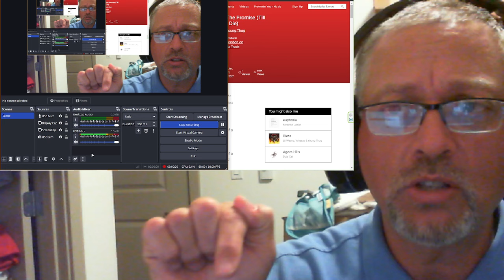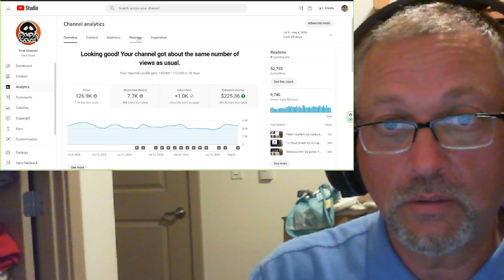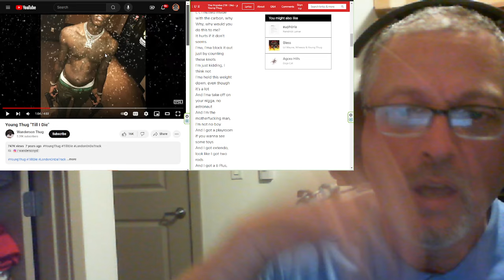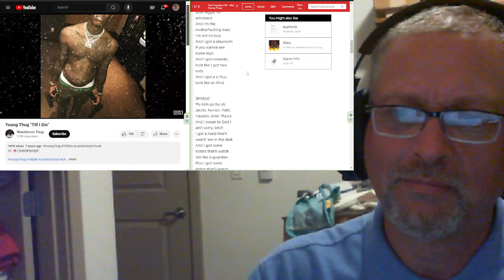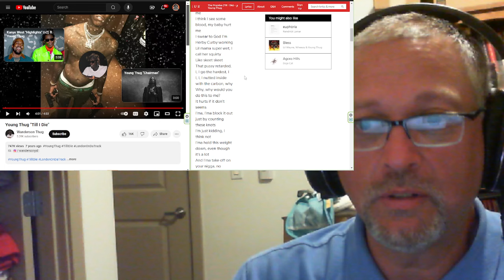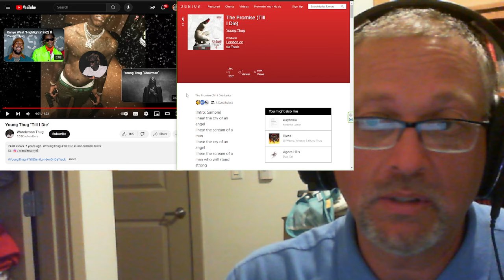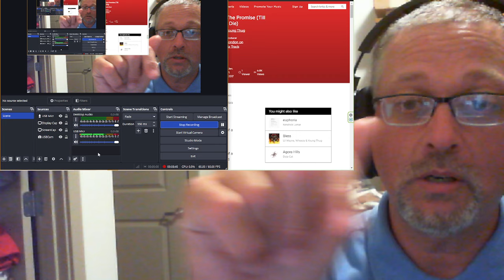"The Promise (Till I Die)" by Young Thug prod. London on da Track